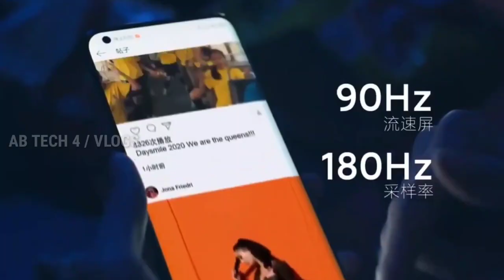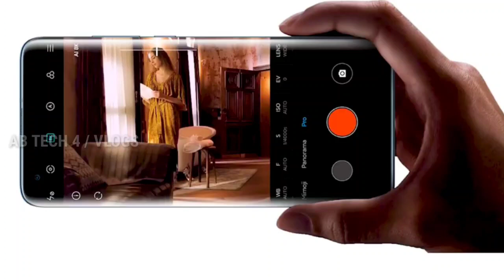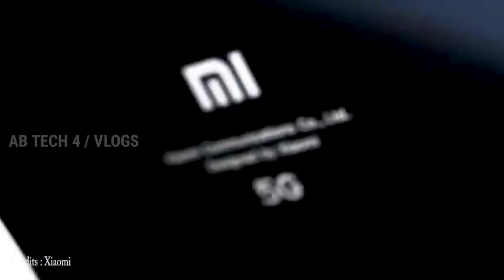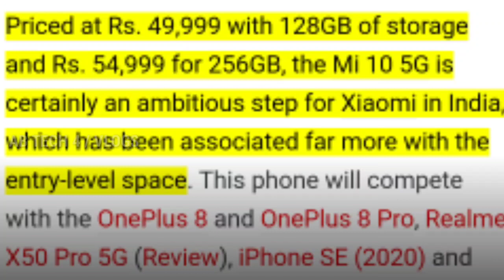🔥 XIAOMI 🔥 'Mi' 10 ( 5G ) REVIEW & FIRSTLOOK 🔥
# AB TECH 4 / VLOGS #

# TECH REVIEW #

# XIAOMI  (MI) 10  '5G' FEATURES & SPECIFICATIONS #

MUSIC

5G

108 MP  Primary Cam
13 Mp Ultra wide
2 MP Macro
2 MP Depth

20 MP Selfi Cam

8K  Video Rec Available

4780 Mah Battery

6.6 Inch Curved E3 Amoled Display

30 Watt Fast charger
Wireless charging available
10 Watt Reversed Charging Available